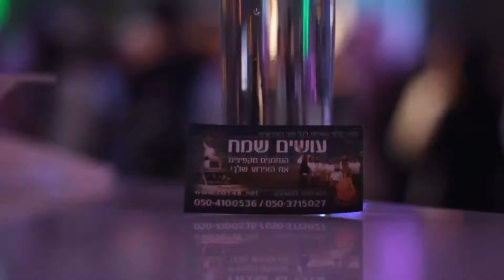נחמנים משמחים בבר מצוות חדש 0504100603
הנחמנים עושים שמח בחתונה שלך 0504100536
הברסלבים נחמנים משמחים באירועים. נחמנים משמחים בחתונה, הנחמנים משמחים בבר מצווה, הנחמנים משמחים בכותל.
אירועים, שמחות עם תופים ושופרות, דיסקים ספרים ומדבקות של רבנו רבי נחמן נ נח נחמ נחמן מאומן
שיר רבי נחמן אשרינו ברסלב אומן ראש השנה נ נח אטרקציה לאירועים.